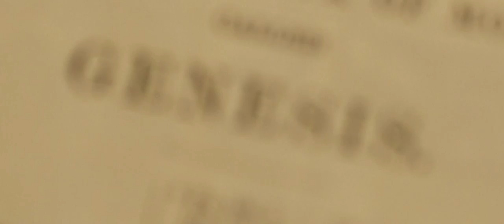BIRTH CONTROL: Is It Up to Us TRAILER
Watch the new trailer for our upcoming documentary BIRTH CONTROL: Is It Up to Us?, which was created to train Christian audiences to apply sound biblical doctrine to the area of family planning with a true gospel-centered attitude towards children and a desire for multi-generational legacy.